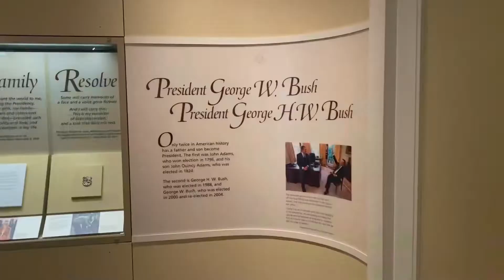Dallas June 2021